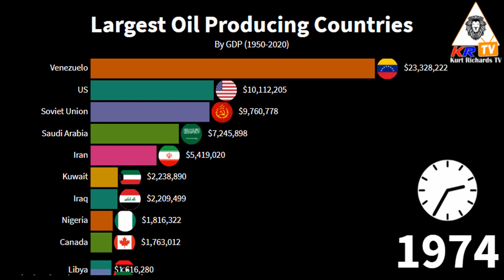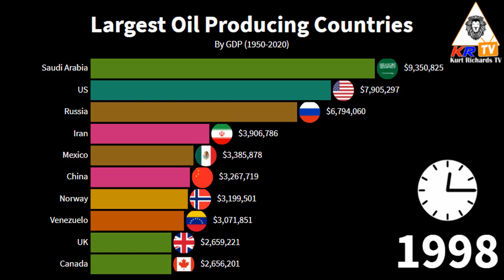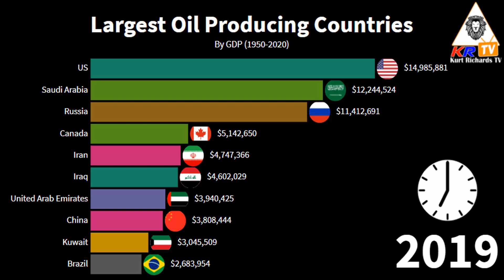LARGEST OIL PRODUCING COUNTRIES [ 1950 - 2020 ]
HERE ARE THE LARGEST OIL PRODUCING COUNTRIES [ 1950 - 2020 ] BY GDP.

Translated titles:
MAYORES PAÍSES PRODUCTORES DE PETRÓLEO [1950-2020]

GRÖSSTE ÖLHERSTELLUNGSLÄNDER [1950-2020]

LES PLUS GRANDS PAYS PRODUCTEURS DE PÉTROLE [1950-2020]

MAIORES PAÍSES PRODUTORES DE PETRÓLEO [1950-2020]

सबसे बड़े तेल उत्पादन देशों [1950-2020]

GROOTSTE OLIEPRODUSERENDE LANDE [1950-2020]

VENDET ME T L MADH T PRODHIMIT TIL VAJRAVE [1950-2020]

እጅግ በጣም ትልቁ የዘይት ማምረቻ አገራት [ከ 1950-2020]

أكبر البلدان المنتجة للنفط [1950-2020]

Նավթի խոշորագույն արտադրող երկրներ [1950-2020]